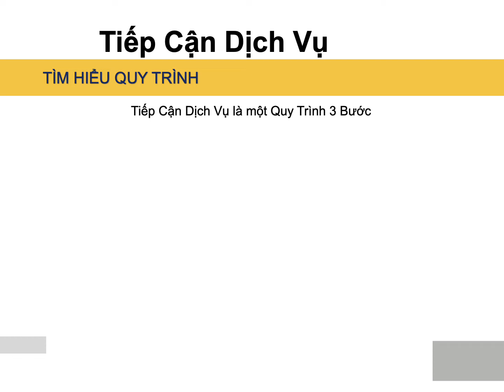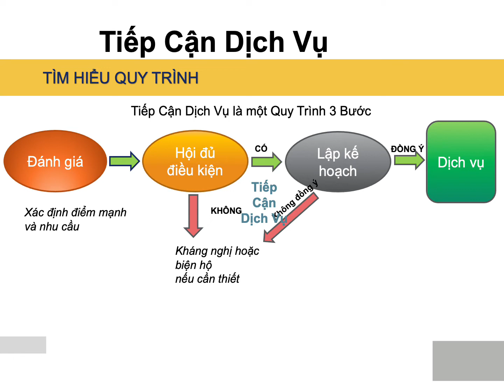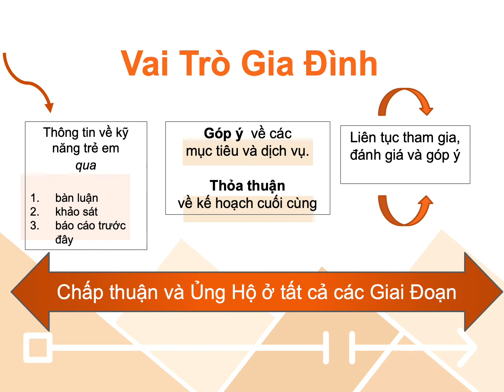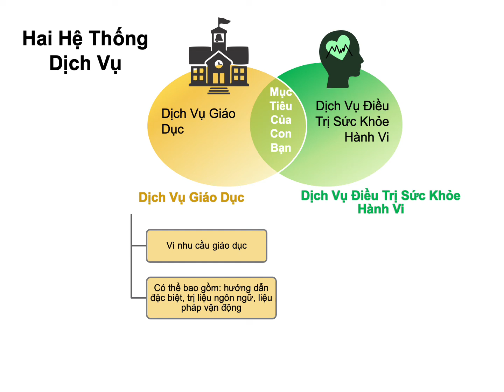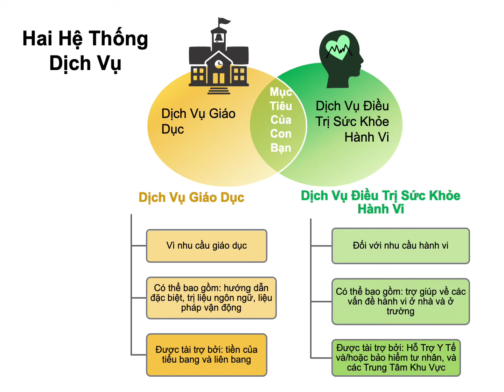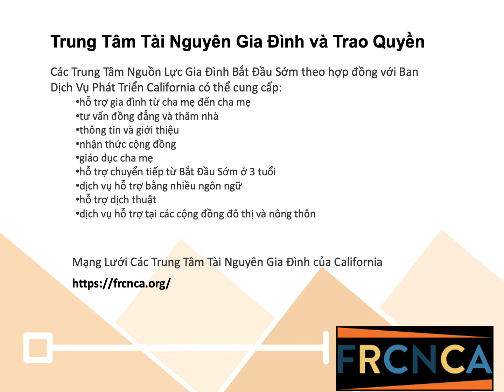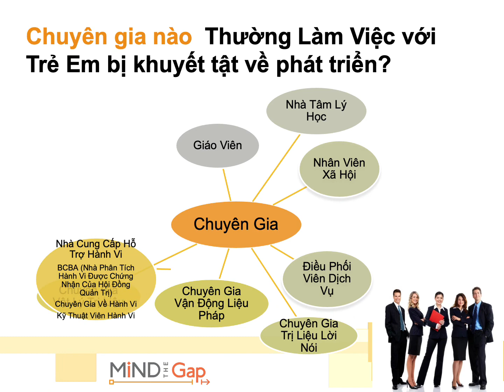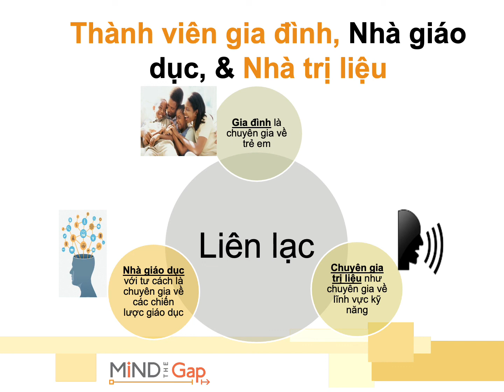Navigating the System Vietnamese Accessing Services CA Part 1: Overview of Services System Structure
Navigating the System (Vietnamese)
Accessing Services in California
Part 1: Overview of Services System Structure